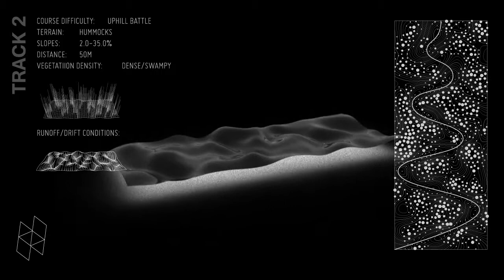Graduate School of Design: MLA 1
Produced for VIS02241: Landscape Representation at Harvard GSD, taught by Andrea Hansen and David Mah.

Video by Vi Vu